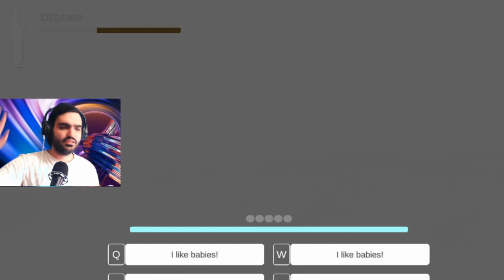Election Simulator Game Play گیم پلی بازی شبیه ساز انتخابات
Election simulator is a political satire game where you gain Voters by literally throwing cash at problems in society.